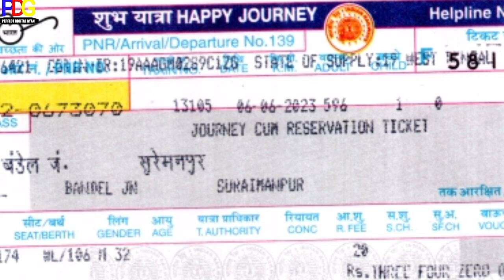E-ticket and I-ticket ||counter waiting ticket se yatra kar sakte hai|| i ticket kya hota hai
Hello Friends 🙏🙏🙏🙏

E ticket kya hota hi
I ticket kya hota hai
Kon si waiting se train me Safar kar sakte hai
Kon si waiting Ticket ki valid hoti hi Train mey
E ticket waiting hone ka baad train mey safar kar saktey hai ya nhi
Waiting ticket se yatra kar skate hai ya nahi
Counter ticket confirm nahi hua
Counter ticket gum ho gaya to train May Kaise safar kare
Train ticket kho jane per kya kare
Lost Train ticket
How to get lost train ticket
Online Waiting ticket are not valid in railway
Online Waiting ticket are not valid in train
Counter Waiting Ticket se yatra kar sakte hai
Can we travel with waiting ticket
Waiting ticket se yatra karne per kya hoga
Counter Waiting Ticket
Online Waiting ticket or counter Waiting Ticket
E-ticket
I-ticket
Kya wating ticket se yatra kar skte hai